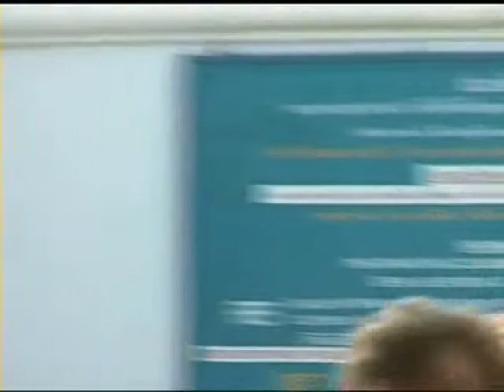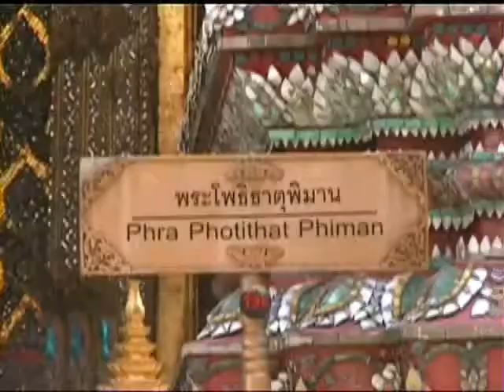Sightseeing in Bangkok November 2002 part 1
Some videos from my great holiday in Thailand in November 2002. Will show you some nice spots at Bangkok and too a short reminder of the poor people at this great country and city. With a little money we can do something. I did it now for several years and will continue it. With some money you can save a child from poorness and make for him/her and their family a better life one day. We have spent our money for more crazy things, so do the first step and give them a better life!!